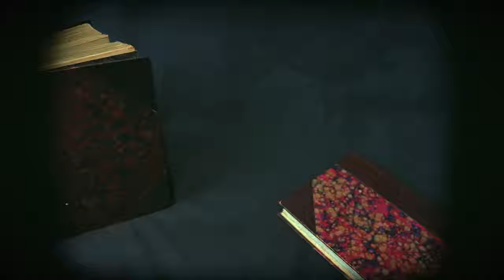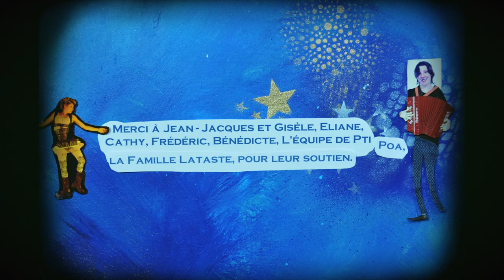VICTORIA LUD - LA BELLE ECHAPPEE [Clip Officiel]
LA BELLE ECHAPPEE – NOUVEAU CLIP !!

Réalisatrices et scénaristes
Martine Lataste & Caroline Vignaux

Directrice Stop-Motion & Décors Tableaux Peints
Martine Lataste

Captation vidéo
Jérôme Koenig

Les acteurs du Stop-Motion :
Caro, L'avion d'Olivier, Le mobile D'Anne Ragon, Les bijoux d'Anne-Laure, La geisha de Flora, le bidon de normandie d'Atsama, les portraits d'Anne-Laure et Nico, le cadre noir de Denise, la couturière d'Aude, les cadres d'Anaïs et Bruno, les livres de Tatie Mimi, les tissus de Caro, l'éléphant de Rose, la tête de Cheval, les coffres de Nico, la trottinette trouvée dans la poubelle, les ailes d'avion en carton.

Les paroles de la chanson sont disponibles en sous-titres
(cliquez sur l'affichage des sous-titres en bas de la vidéo à gauche)

Chanson « La belle échappée »
Caroline Vignaux - Nicolas Boudes

Mixage audio
Yves Saint-Germain - Seven Vibrations Studios

Mastering
Christophe Chapelle - Sinetracks Mastering

Assistants accessoiristes et animation :
Anne-Laure Jouchter
Nicolas Boudes
Bénédicte Clerc
Isabelle Clerc
Nathalie Baron

Technique Stop-Motion :
Animation  + photos découpées + images projetées
le pied de Laure & Rachel
Nikon D300 et Iphone 5S appli Art Studio
Mini Projecteur vidéo IOSHOW
TECHNIQUE Vidéo

ET UN GRAND MERCI à vous tous pour votre immense soutien :
Djé, Frédéric, Bénédicte, Cathy, Jean-Jacques et Gisèle, Eliane, L'équipe de Pti Poa, et la Famille Lataste !